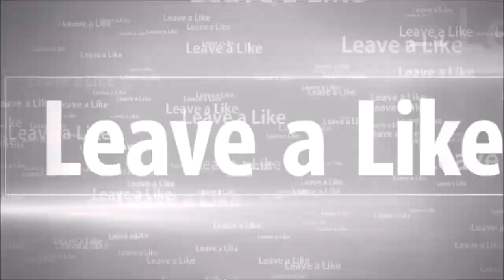Twice In One Day??? | Half Past Fate Pt. 5